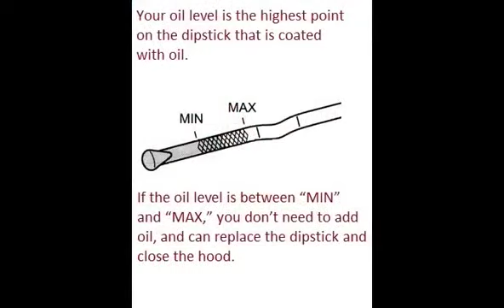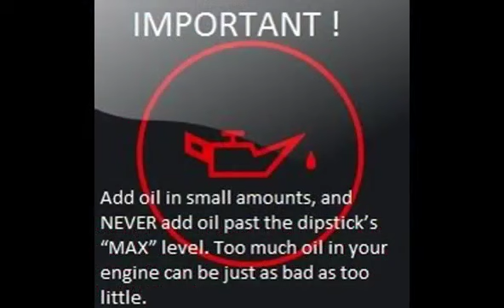FIAT TEMPRA 1990 01 1995 02 How to add motor oil